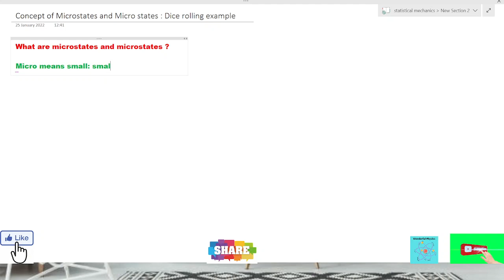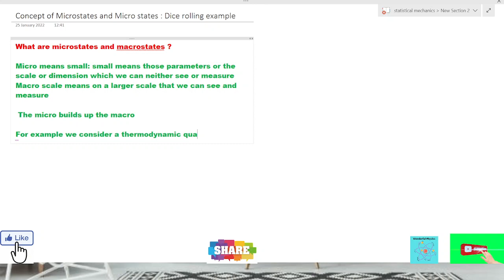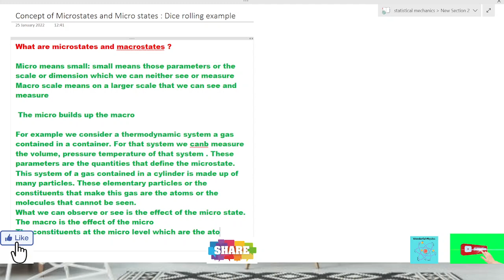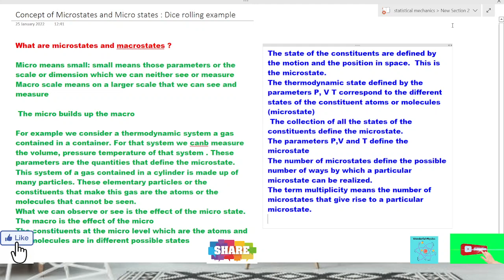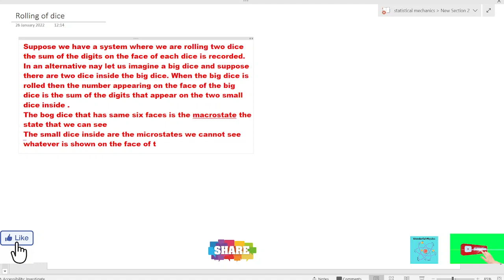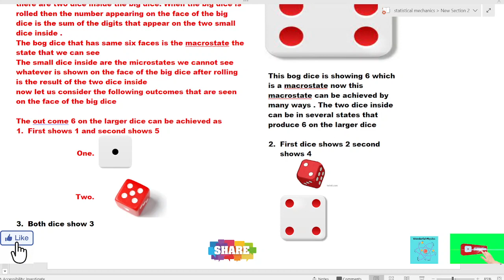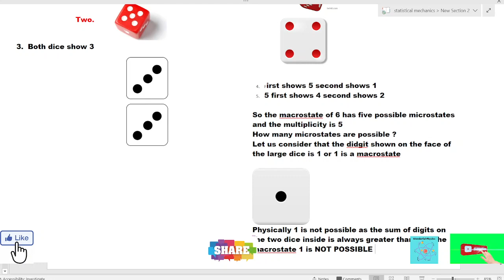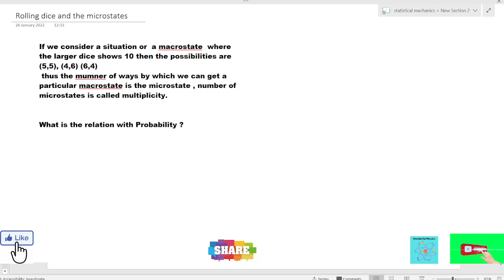microstates and macro states | rollingdiceexample | statisticalmechanics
In this lecture we will learn the concept of
microstate and macrostate in statistical mechanics